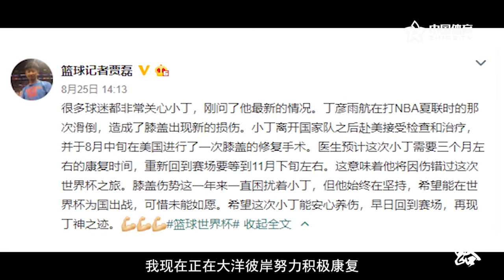《星•路》世界杯特辑：丁彦雨航 梦还在 | 篮球纪录片 | The Star Rising - FIBA Basketball World Cup: Ding Yanyuhang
【公告📣】部分聲音因版權問題已被去除，但因畫面珍貴所以並未刪除影片，請見諒，謝謝！